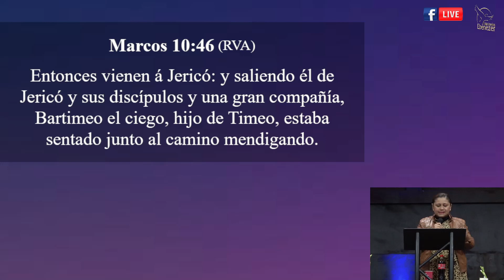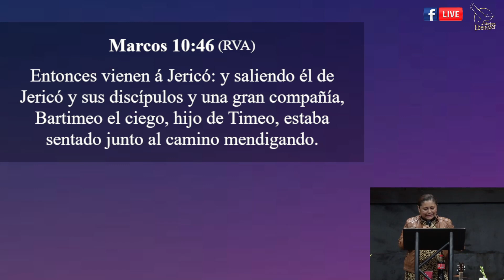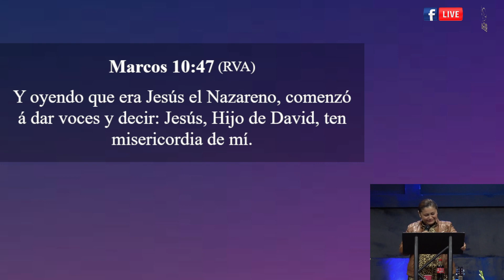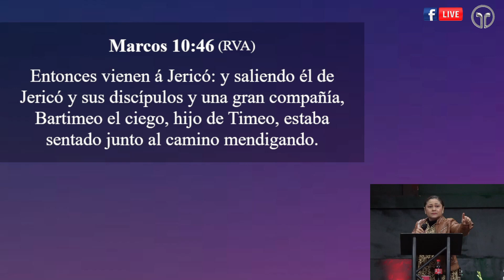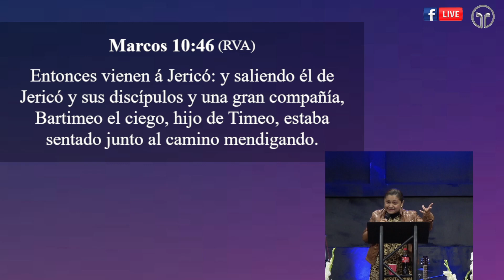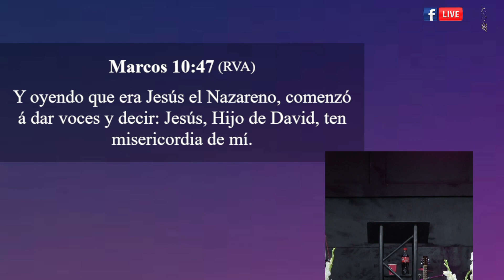TU MEJOR TEMPORADA HA LLEGADO | Profeta Eleanne Ospino Arrieta | Domingo 12/02/2023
TU MEJOR TEMPORADA HA LLEGADO  | Profeta Eleanne Ospino Arrieta | Domingo 12/02/2023 | Reunión Presencial
Bienvenido a nuestra transmisión en vivo!!
Comparte a otros para que el mensaje de Dios llegue a más personas.